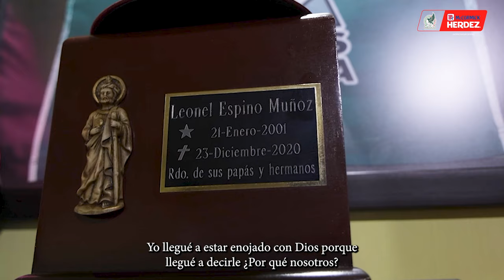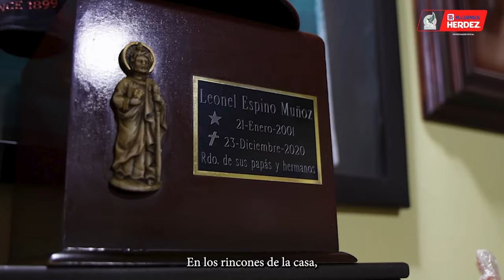AMOR INCONDICIONAL: Promesa CUMPLIDA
Hace 17 años, Carlos Ramos estuvo con sus hijos en el último partido de nuestra Selección en Puebla.

Este sábado volverá, aunque con dos entrañables ausencias. ¡Esta es su historia en el AMOR INCONDICIONAL, presentado por McCormick!

Crédito: IG ValenciaBruno1